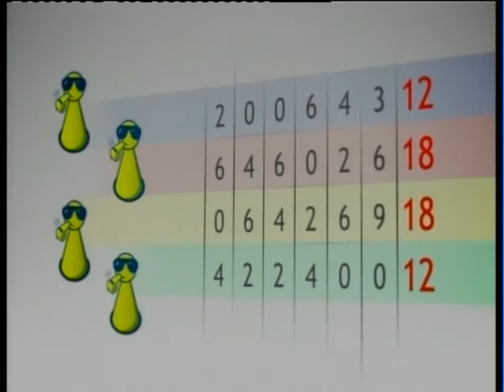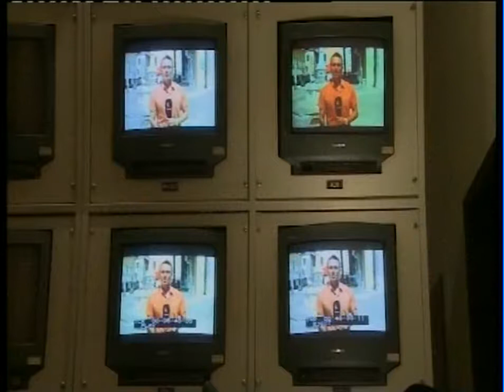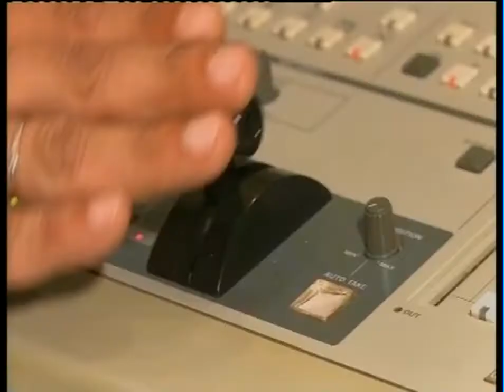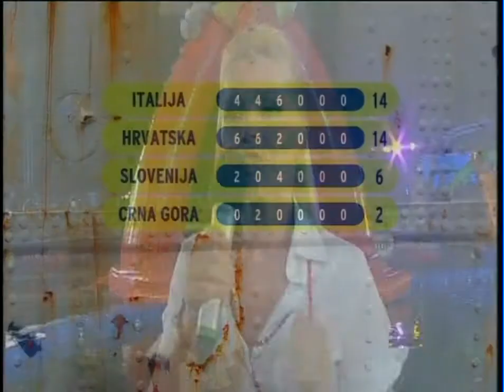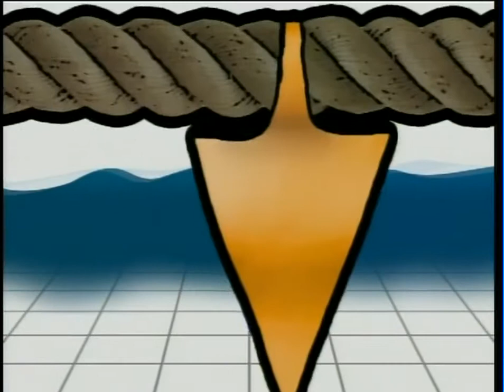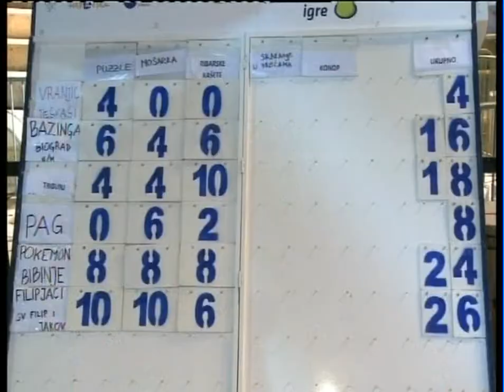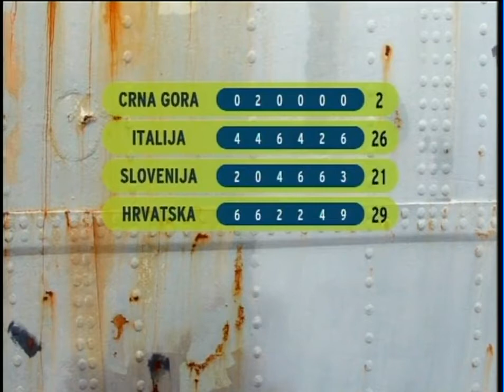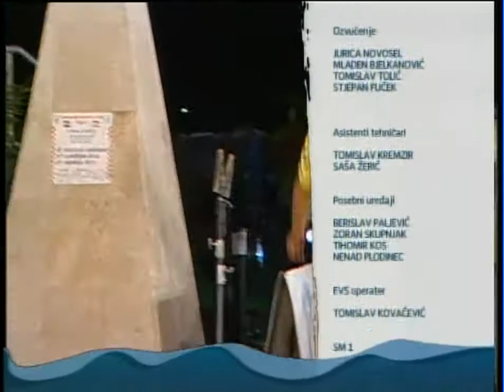CITY GAMES 2013 - Episode 11 (International Final Biograd na Moru)